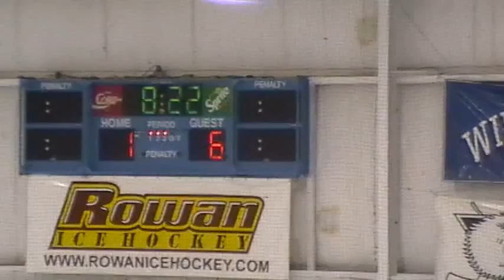09-24-2011_3rd Period 9 of 18 143812.mpg